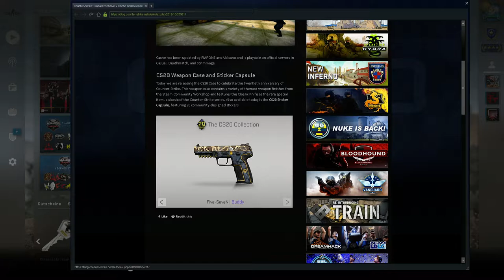25 x CS20 Case Opening - 20 Jahre CS:GO